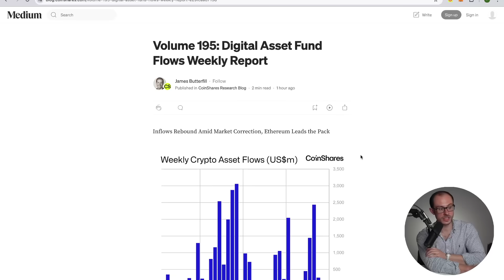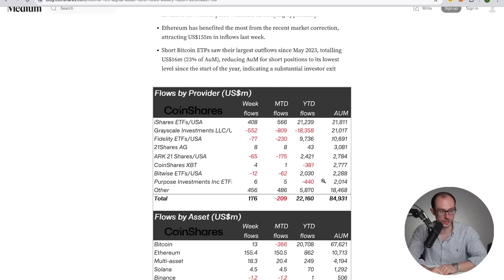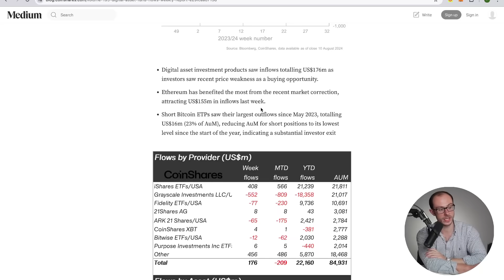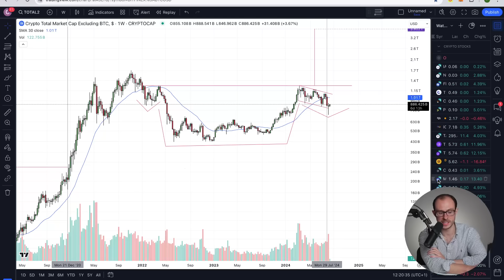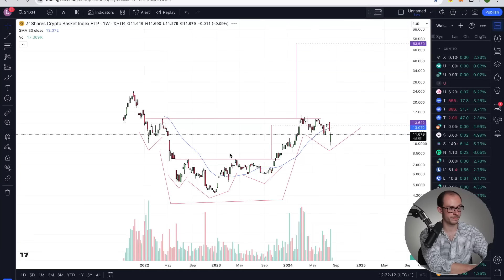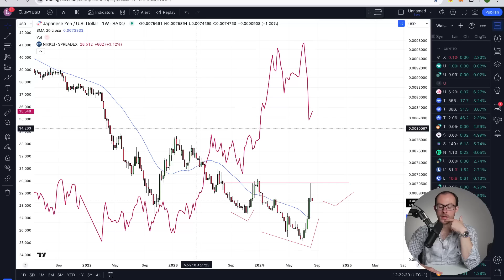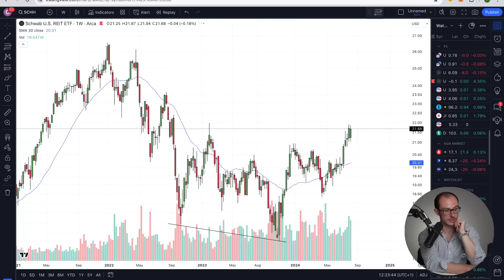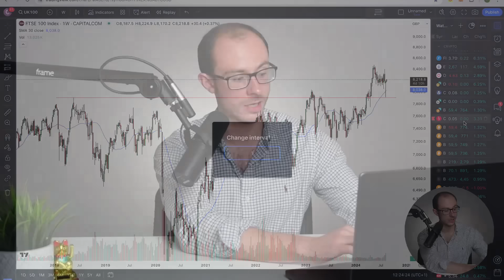Institutions Just Stopped Shorting Bitcoin BTC!?! Global Liquidity, US, US, EU Housing And Crypto..!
💎My Portfolio
💎Courses